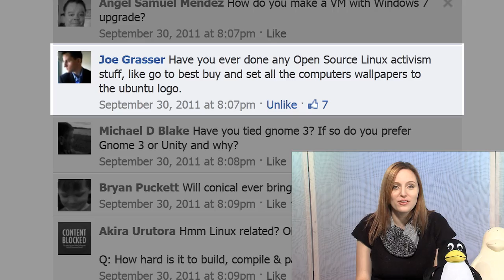Tux the Penguin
Long overdue, I know.. Today's Linux Q&A features questions regarding Open Source activism and the history of Tux the Penguin. Ohiya Shirt featuring Zoomipop

Music CC 3.0 by Tyrad, Track "Empty" Fight for the users in our Discord